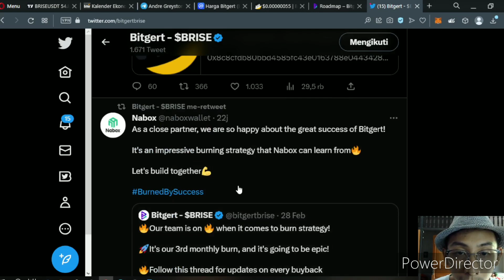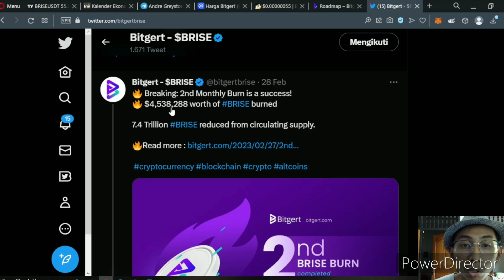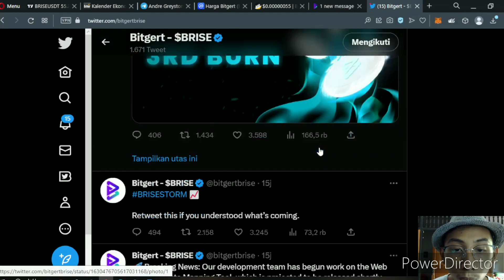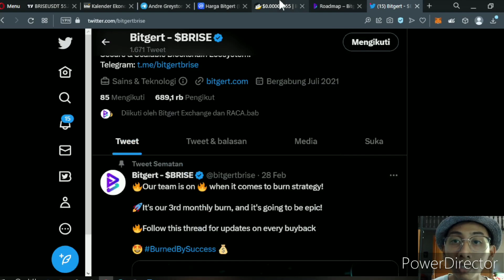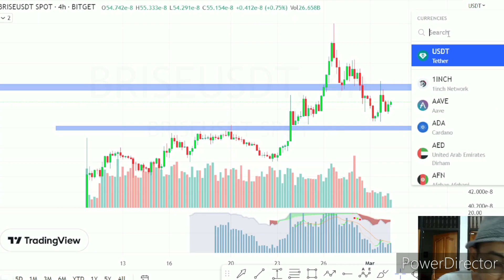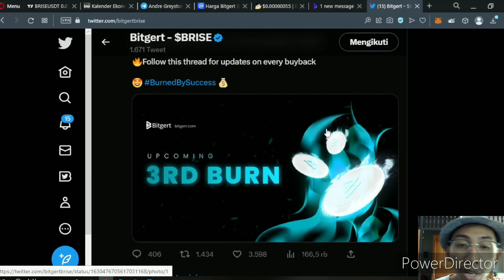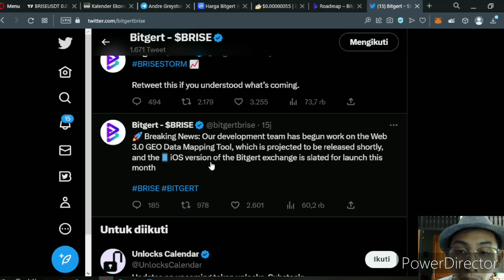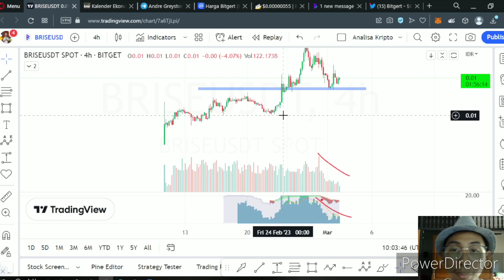Analisa Kripto - Burn Ke2 Brise membawa harganya terbang, Apakah Burn ke 3 akan Pump Juga?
Itu aja semoga bermanfaat